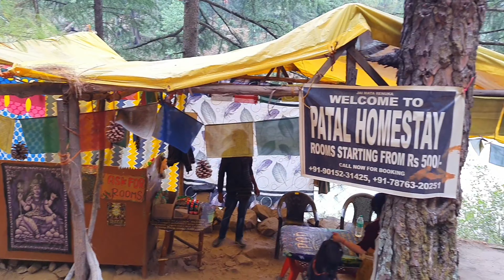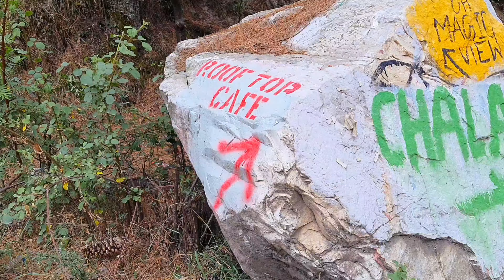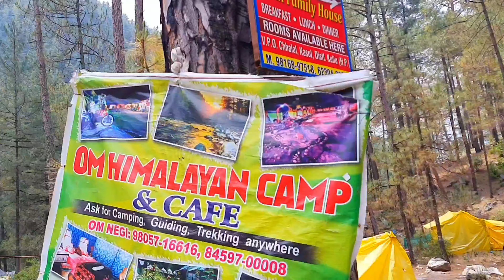Kasol | Chalal Trek | Om Himalayan Camps | Stay | Himachal Pradesh|Riverside camps|Tents|Best Camps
Kasol | Chalal Trek | Om Himalayan Camp Stay | Himachal Pradesh
This vlog is about our trek to Chalal and our stay at Om Himalayan Camps in Chalal, Kasol.
In this vlog we have given details of
How to go from Kasol To Chalal village situated at the banks of Parvati river
Where to stay in Chalal and cafes you can visit in Chalal.
Om Himalayan camps in Chalal

Also Watch our complete Kasol, Parvati Valley Travel Series
In Parvati Valley Series we will be covering Kasol , Kalga, Chalal and other places near Kasol

Part 3: Kalga Kasol Parvati Valley Series[ How we reached Kalga, Trek to Kalga , Stay In Kalga]